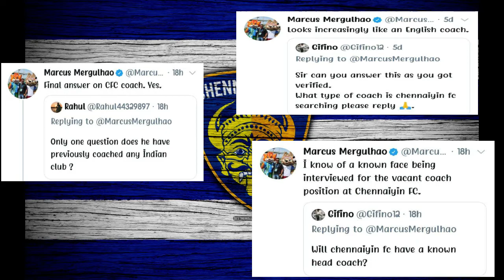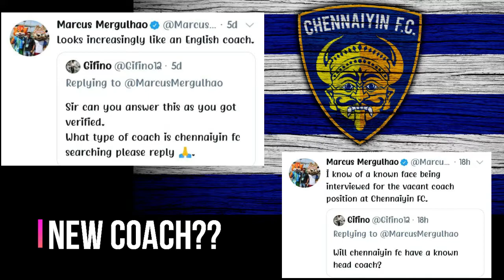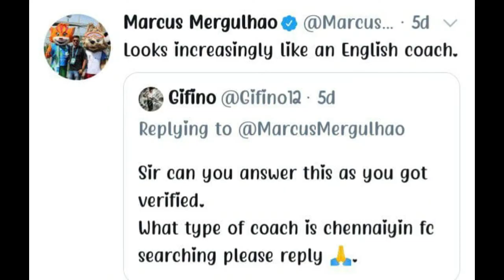AN UPDATE FROM MARCUS ON CFC COACH/ PROBABLE LIST OF COACHES WHOM CFC CAN SIGN/ ISL-8